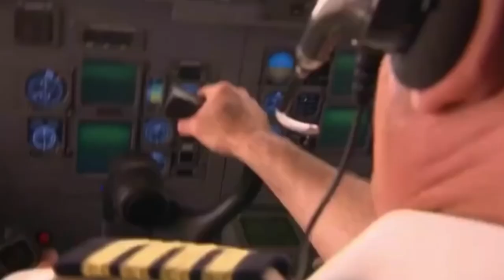Smooth air crash investigation transitions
I’ve recently been seeing these videos where people do smooth transitions like this with air crash investigation and other documentary series, so I decided to make one for myself, and these were the results so hope you enjoy (but you prob won’t bc my channel sucks but whatever)

Song: mask off bell remix